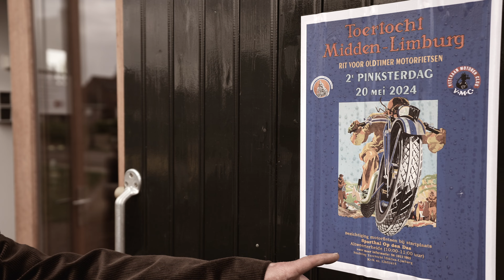Toertocht Midden Limburg Promo Video 2024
Dit filmpje laat zien hoe je voor een habbekrats een schuurvondst kunt verwerven en daarmee kunt deelnemen aan de Toertocht Midden-Limburg.  Er zitten tal van doordachte details in dus bekijk het gerust meer dan één keer en deel het zoveel mogelijk.  Dion Huiberts is wederom verantwoordelijk geweest voor het camerawerk en de montage. Een klein stukje aan het einde is geleend van Stefan Video Productions, die reeds meermaals een mooie videoreportage heeft gemaakt van de toertocht.